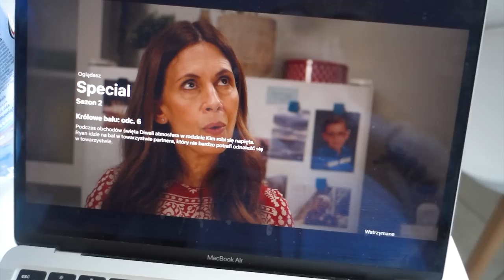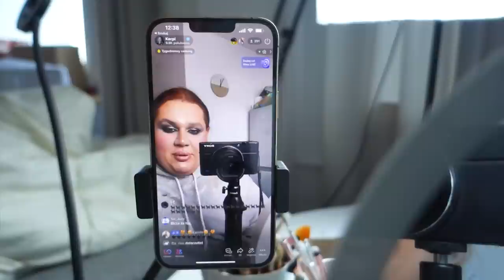POSZLIŚMY POD STRIP CLUB!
Witam was w dzisiejszym vlogasku na moim kanale. Luźny vlog z Saszan i Patrykiem Domanem jak szykujemy się na sesje zdjęciową. Nietypową każdy z nas wyglądał, powiedzmy dosyć "niegrzecznie". Poszliśmy pod strip club zrobić zdjęcia jak jesteście ciekawi jak wyszły zajrzyjcie na nasze insta!

TIKTOK beauty: mudorbeauty

MONTAŻ: fit.sandziv

MINIATURKA: h.ludwiczak

jeśli przeczytałeś opis zostaw komentar: mudorslay